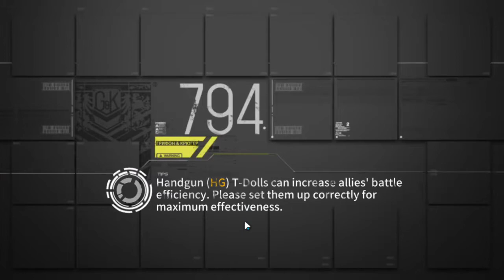[Girls' Frontline] DR - Mondragon Farm Proto Fairy Sample Clear (Chapter 2.1 Infinity)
Modify the team to best suit your needs, this is just an example for those without good fairies. You can fight the Jaguar on bottom if you want, but you will have way more repairs and need a different team so I don't bother.